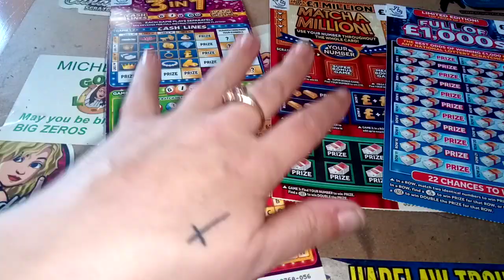Wednesday mix session 🤞💕🍀 UK LOTTERY SCRATCHCARDS